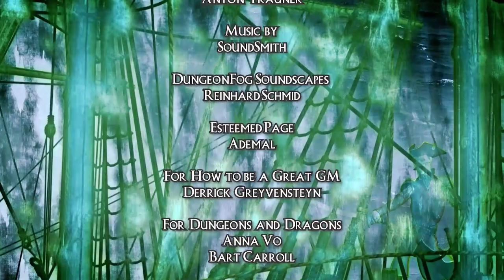Episode 11 - Ghosts of Saltmarsh: Call of the Kraken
Life has taken a turn for the worse with the arrival of L'huuna's mother, the Krakolich, and the knowledge that someone is going to die...

Join DM Guy (@HowToGM) and players Mhaire (@MhaireStritter), Caeora (@caeora), Michael (@deadaussiegamer), Janet (@worldanvil), and Jenny on an adventure using Dungeons & Dragons Ghosts of Saltmarsh.